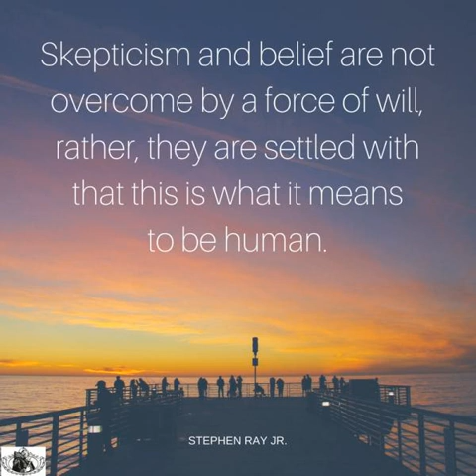Awake to the Moment with Stephen Ray Jr.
If you've ever asked yourself, "What does constructive Christian theology look like for today?" then this episode is for you.Stephen Ray Jr., professor at Garrett-Evangelical Theological Seminary, President of the Society for the Study of Black Religion and the Co-Chair of the Workgroup on Constructive Theology, author of Do No Harm and Black Church Studies: An Introduction, is co-editor with Laurel Schneider for the new book Awake to the Moment: An Introduction to Theology and is on the podcast to talk about it.

 There are several contributions from theologians who've been on the podcast before, like Laurel Schneider, Joerg Rieger, Mary McClinktock Fulkerson, Darby Kathleen Ray, Don Schweitzer, James Evans, Cynthia Rigby, and more!

 How did they get such a diverse group of theologians to write a book together? What did they gain from doing it? Listen to find out!

  Follow the podcast, drop a review, send feedback/questions or become a member of the HBC Community.